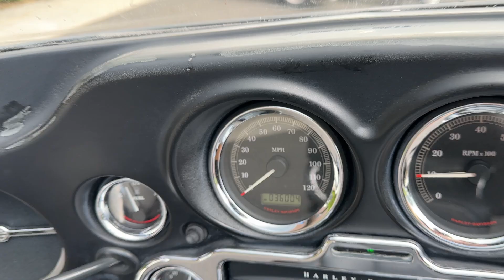2007 Harley-Davidson Touring Electra Glide Ultra Classic One-Owner Clean Carfax! - $8,495